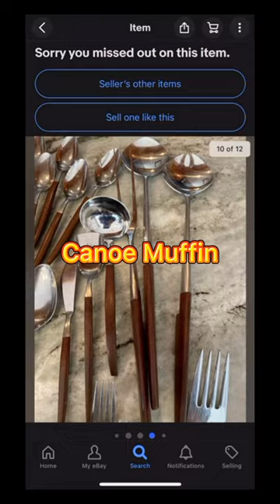Thrifting for PROFIT- BUY this to FLIP!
Thrifting for Vintage BUY this to FLIP!